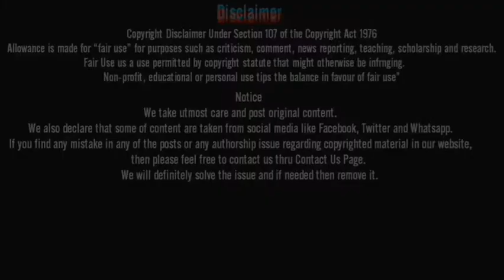Special Ops Season 2 Update | Special Ops Season 2 Release Date | By Webseriesfever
CONTANT CONCEPT:-ABHISHEK
OVERVOICE:-ABHISHEK

top 5 indian web series,top 5 ullu web series,top 5 kooku web series, top 20 web series, top 5 hot web series, top 10 hot web series, all hot